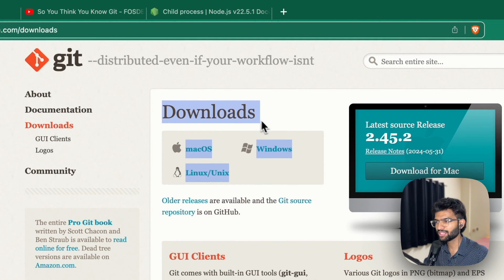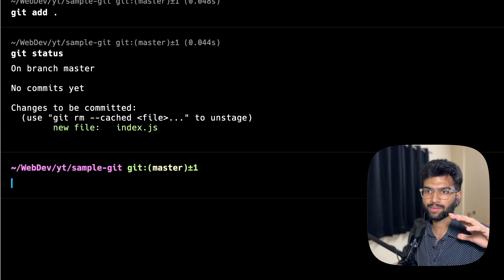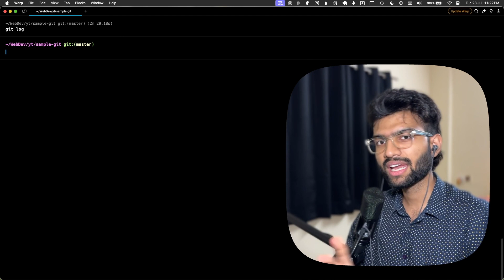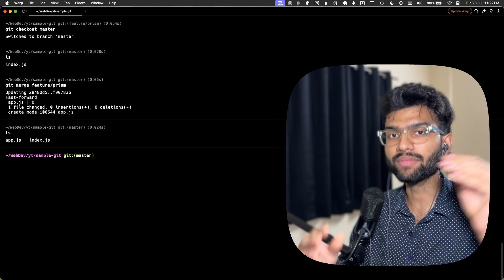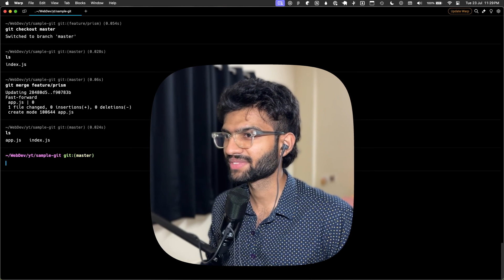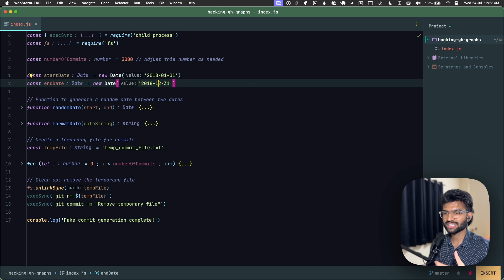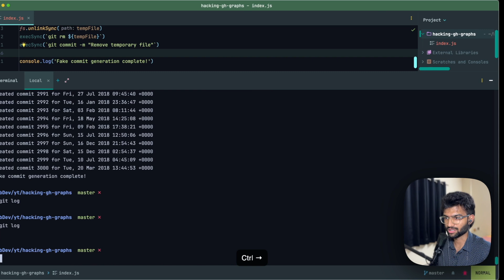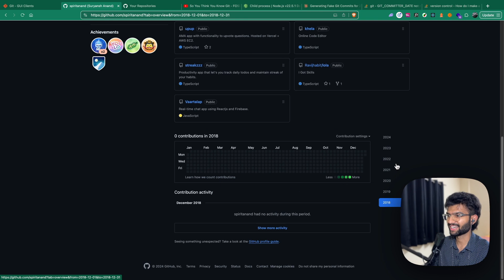"Hacking" GitHub Graphs | Basics of git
A walkthrough of git and @GitHub
A trick to make patterns on GH's contribution/commits graph

Chapters
00:00 - Intro
00:54 - Git and @GitHub
10:15 - Hacking the graph